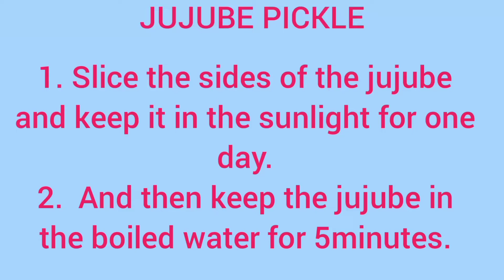Jujube Fruit (Bogory acchar) home made remedy by me and my aunt😋😋😋